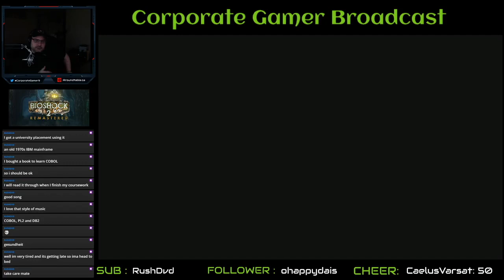CG Mini Review: Bioshock 2 (XBOX One)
When I finished BioShock 2, I gave my impressions after I finished the game. These were my thoughts. Enjoy!